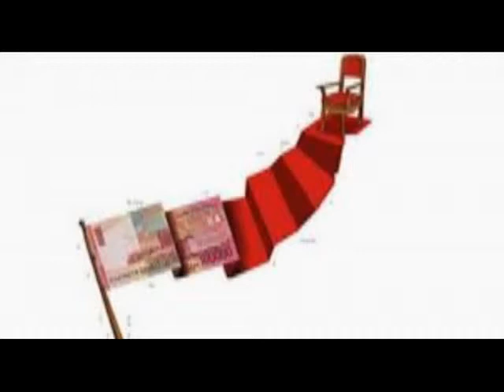Bagaimana membrantas politic uang di Temanggung 04 ok